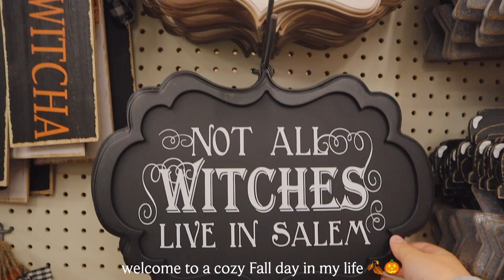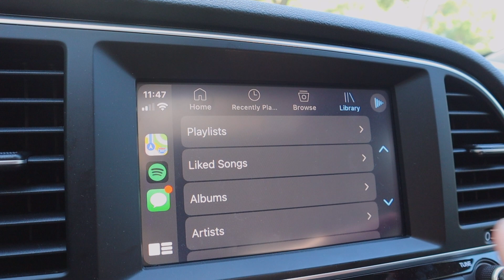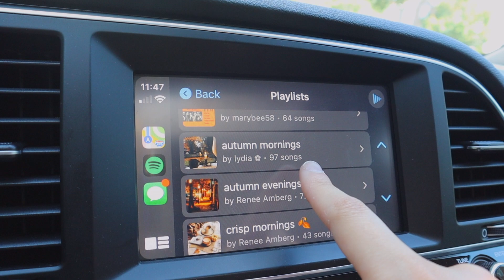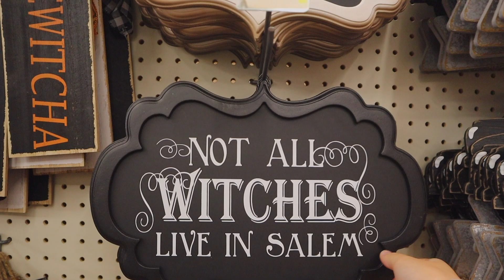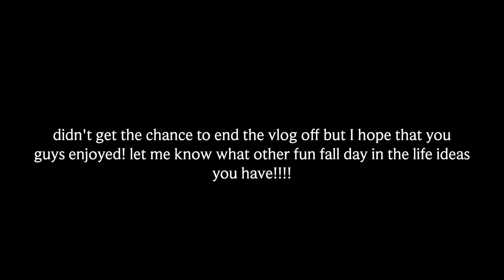Fall Day in the Life | autumn bucket list & fall clothing haul ft. White Fox 🍂✨